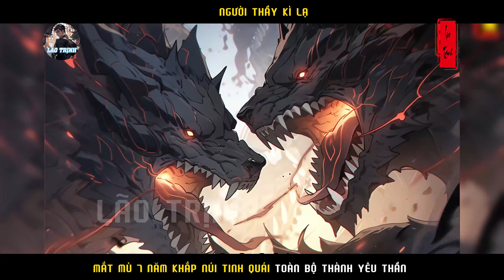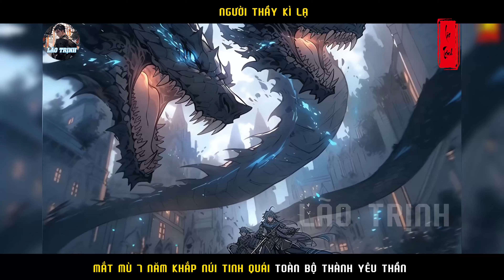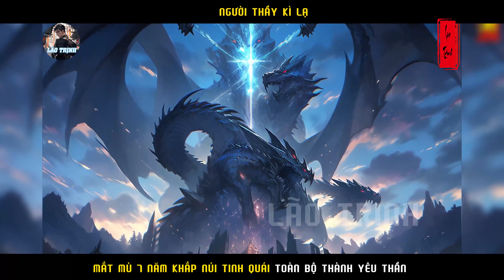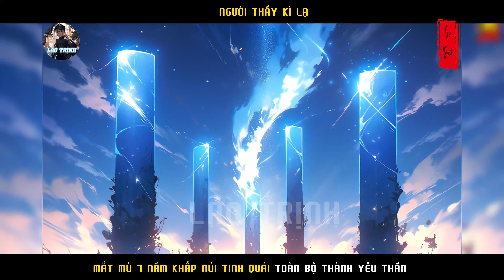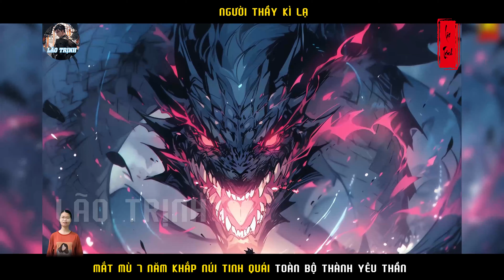THANH NIÊN MÙ LÒA TIỆN TAY DẠY 1 CHÚT TRI THỨC KIẾP TRƯỚC CHO TINH QUÁI CHÚNG ĐỀU HÓA THẦN |P27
Tóm tắt truyện :THANH NIÊN MÙ LÒA TIỆN TAY DẠY 1 CHÚT TRI THỨC KIẾP TRƯỚC CHO TINH QUÁI CHÚNG ĐỀU HÓA THẦN  |P27